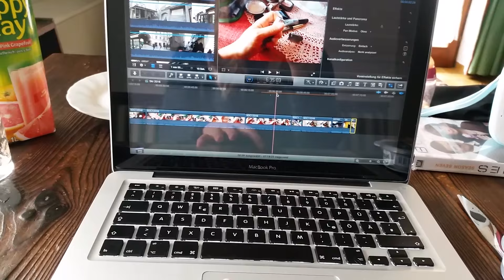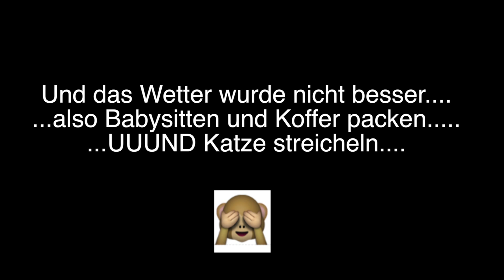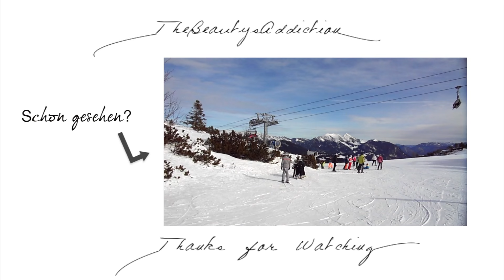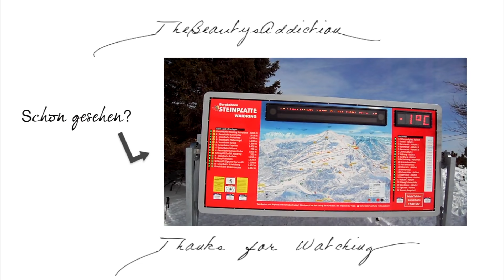Ski 2016 Part 2 | TheBeautysAddiction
SKI fahrn is schön! Ich zeig  euch heute den ZWEITEN TEIL meines SKI VLOGS. Viel SPAß beim anschauen.

WO FINDET IHR MICH NOCH

YouTube Library